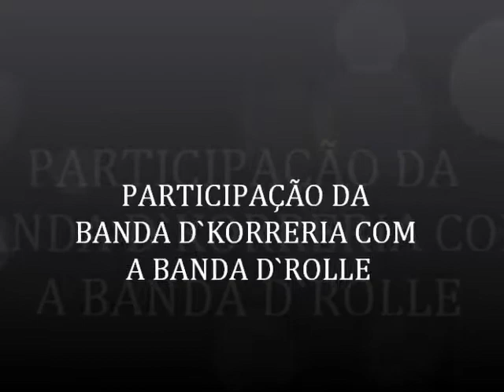D`KORRERIA COM D`ROLLE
MICARETA DE CANARANA 2012
MUITO BOM